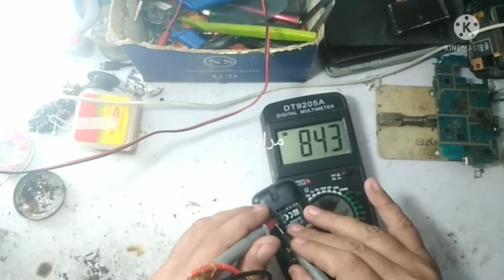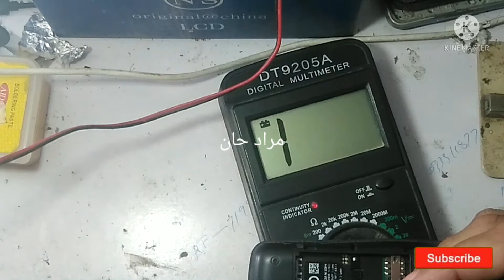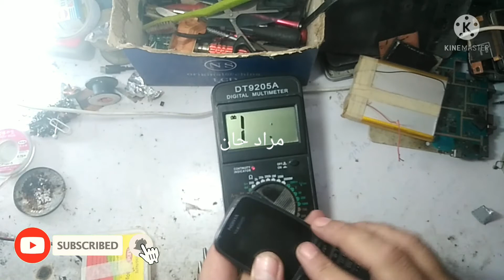nokia 106 TA 1114 full Dead short Solution ! Nokia 106 dead short solution